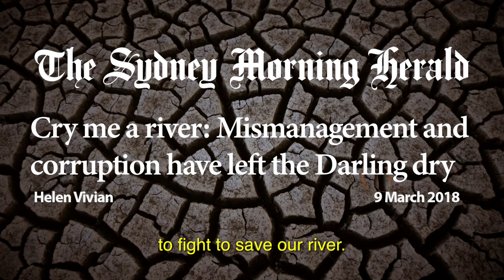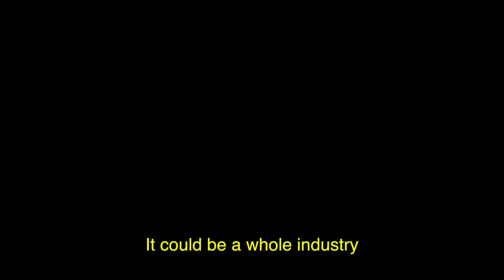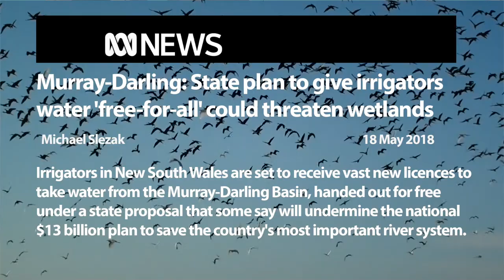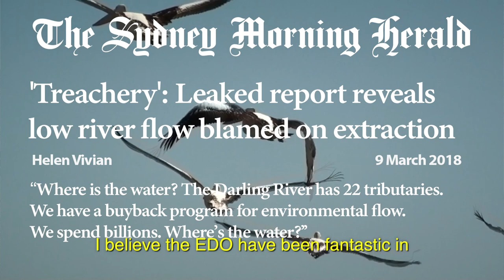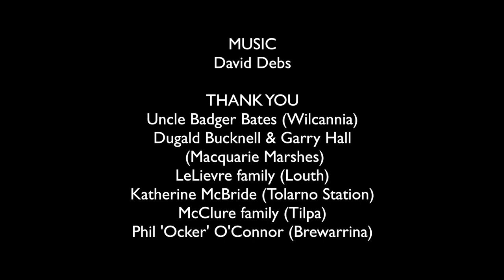River Lore, Water Law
EDO NSW water lawyer Emma Carmody on the once mighty Murray-Darling river system with Traditional Owners, farmers and community.